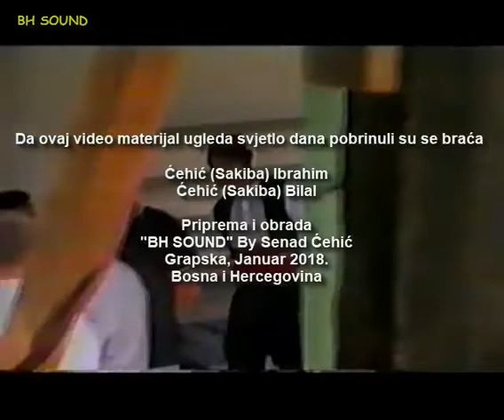Grapska povratak VII dio Proklanjavanje džamije II dio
Svečana akademija povodom  obnavljanja srušene džamije i stavljanja u funkciju u Grapskoj 1.9.2002.g.